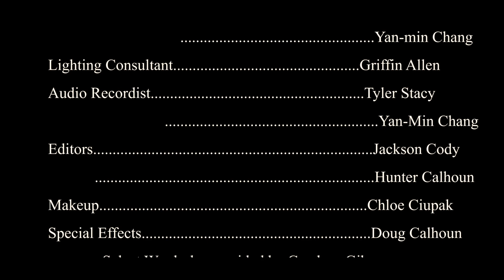Way Out There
A traveler meets a strange character while lost in the wilderness.

All sound effects found on Freesound.org
No Changes Made
“Ringing in the Ears” by Hykenfreak
“DSpaceDrone” by be-Steele
“Heartbeat loop” by .name
“Running Dog Passing” by Klankbeeld
“Wolf Run” by sabotovat